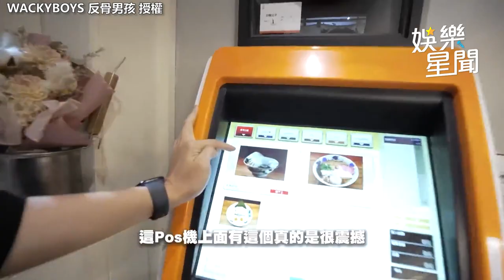酷炫開嗑「大王具足蟲拉麵」真實口感「反差大」網見超震撼：我不敢｜三立娛樂星聞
@WACKYBOYS 反骨男孩 授權